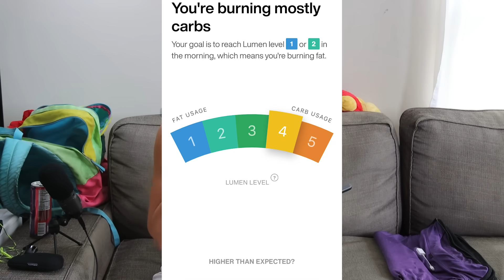This Device HACKS YOUR METABOLISM to Lose Weight - Lumen Review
Get your own Lumen! $25 OFF WITH CODE: Ali25
I tried out this new metabolism booster device, Lumen. See if your body is burning fat with "a single breath". It uses CO2 measurements to see if you're carb burning or fat burning and then gives you a nutrition plan. It's awesome there's a company focused on metabolic flexibility. This is my full review of their biohacking health tech gadget.